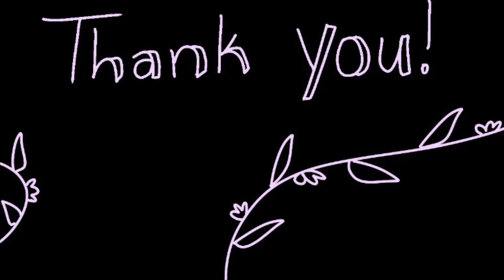Year In Review // 2022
This has been my biggest year yet despite being inactive for most of it! Thank you to everyone who watches my videos and has decided to stick with me!

Song: The Next Best American Record by Lana Del Rey